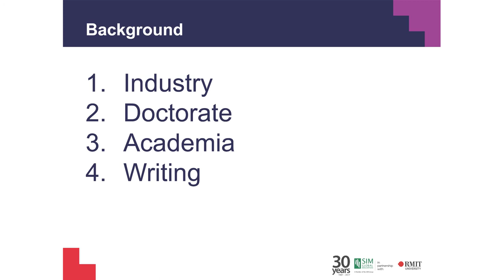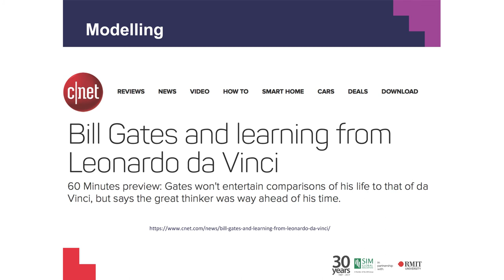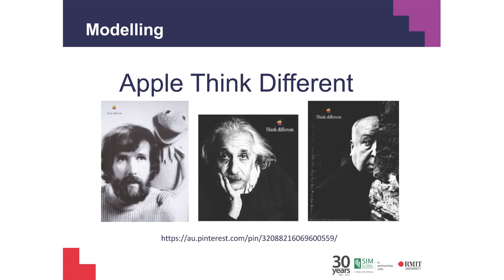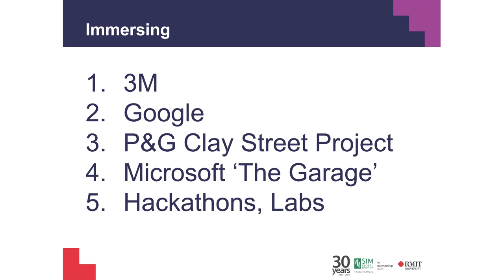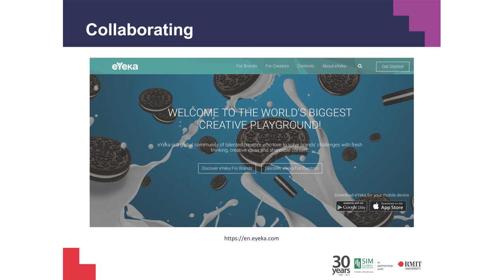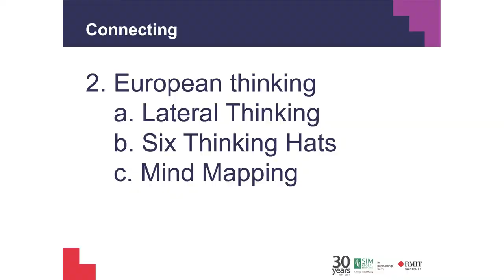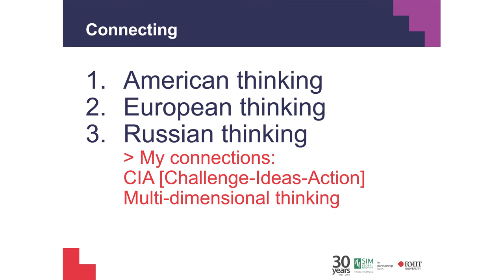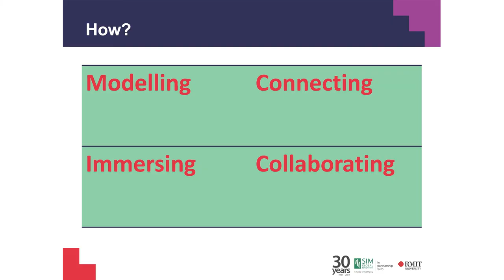Guest Lecturer Peter Ling on Accelerating Innovation